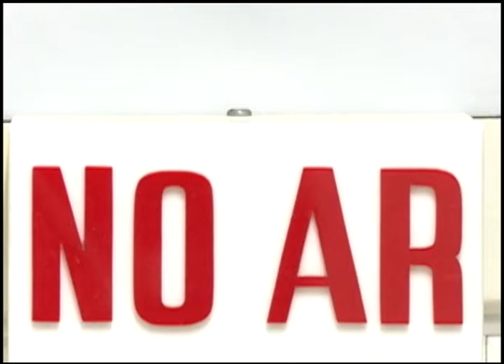Aplauso 02 - Hilo Paim